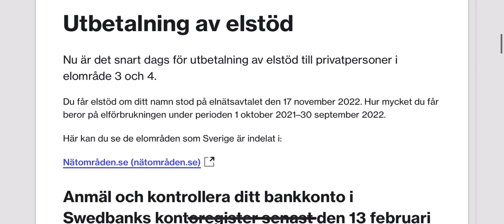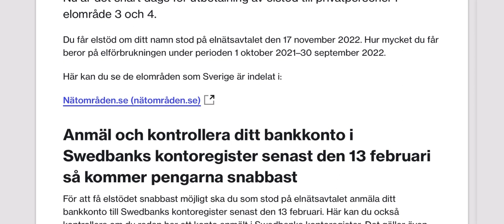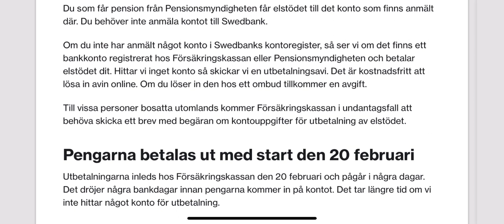هام جدا: موعد دفع مساعدة الكهرباء في السويد و طريقة الحصول عليها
طريقة تسجيل الحساب المصرفي